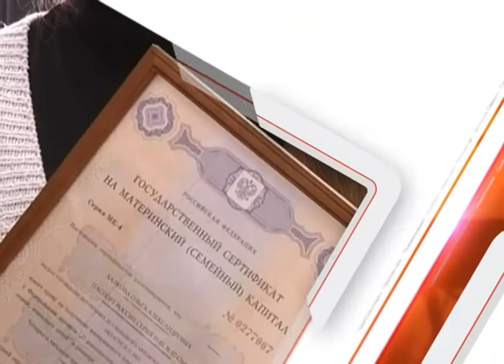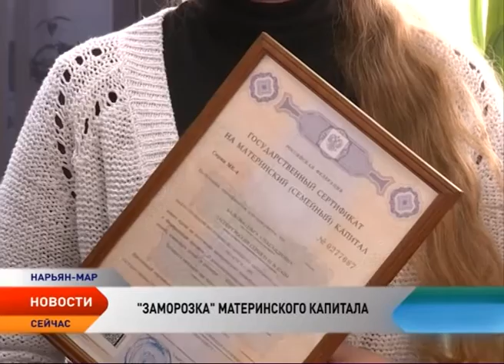Новости Ненецкого округа от 21.10.2016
Новости Ненецкого округа:

Решение о сокращении зарплат госслужащих непопулярное, но необходимое. Сенатор от Ненецкого округа Вадим Тюльпанов поддержал решение губернатора Игоря Кошина о снижение зарплат государственным служащим.

В режиме заморозки. Федеральный материнский капитал не будет индексироваться до 2020 года. Соответствующее решение приняло Правительство России.

Без сучка и задоринки. Избирательной кампании в Ненецкой округе поставлена удовлетворительная оценка. Итоги выборов подвели на специальном совещании.

Регионы и профильные организации готовят проекты по сохранению экологического разнообразия. В Ненецком округе планируется большой спектр направлений работы - от создания новых природоохранных зон до очистки берега Печоры от старых судов.

Упорядочить осуществление торговой деятельности на территории региона. Законопроект, который предусмотрит наказание за нарушением норм представила прокуратура Ненекцого округа.

Департамент здравоохранения, труда и социальной защиты населения Ненецкого округа внедряет новые формы работы при иммунизации населения от гриппа.